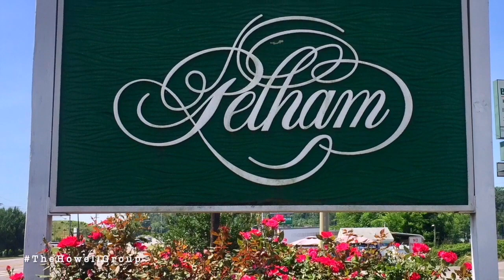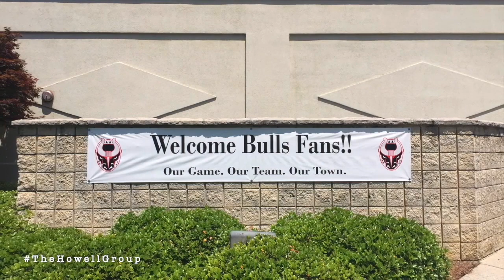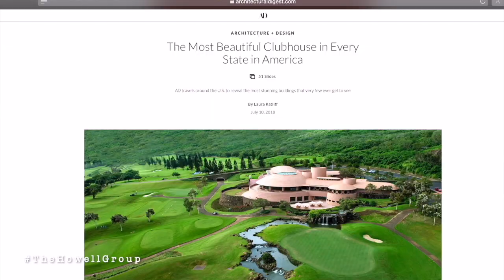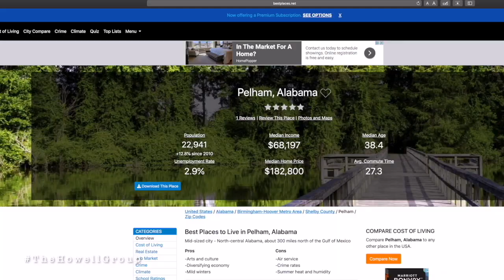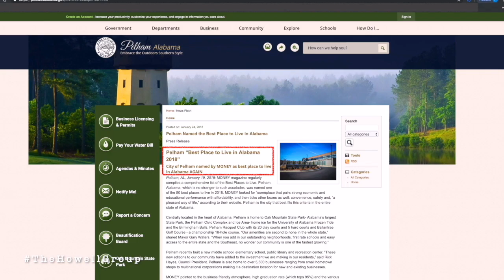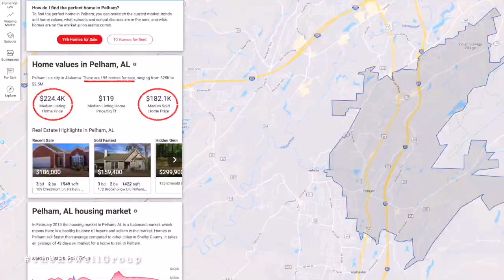PELHAM ALABAMA | Pelham, Alabama tour! | Birmingham Alabama - Dianna Howell - The Howell Group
PELHAM ALABAMA TOUR // Let’s get local! Today we’re talking about Pelham, Alabama an we are discussing the area, neighborhoods, things to do, restaurants, and more! 🚗

Did you know you can even learn to scuba dive in Pelham? 🌊We’ll show you where in this video! Learn all about the Pelham, Alabama 35124 area now!

Timestamps:
00:00 Tour of Pelham Alabama
00:35 Where is Pelham Alabama
00:51 Learn to scuba dive in Pelham at Blue Water Park
01:34 Go iceskating at the Pelham Civic Center or watch a hokey game!
01:47 Entertainment options in Pelham
02:03 Parks and recreation in Pelham Alabama (including Oak Mountain)
04:48 How big is Pelham?
05:22 Local stores in Pelham
06:07 Schools in Pelham Alabama
06:51 Places to eat in Pelham Alabama

Dianna Howell is a realtor in the Greater Birmingham, Alabama area. Dianna is part of The Howell Group with Keller Williams Real Estate. 🏘

Check out this beloved park in Pelham: Oak Mountain State Park ⛰🛶🚴‍♀️

Contact Dianna Howell with The Howell Group for more information about the Birmingham, Alabama area! We would love to help you with your real estate needs.

👋 Say hi on one of our other social media sites!

Search for homes in the Birmingham, Alabama area on our website!

Thank you, Alan Bates for the stunning photos of Ballantrae!

Best Places to Live in Alabama by MONEY - Pelham voted again as the ‘Best Place to Live in Alabama 2018’

Ballantrae Golf Club in Pelham named ‘The Most Beautiful ClubHouse in Alabama’ by Architectural Digest